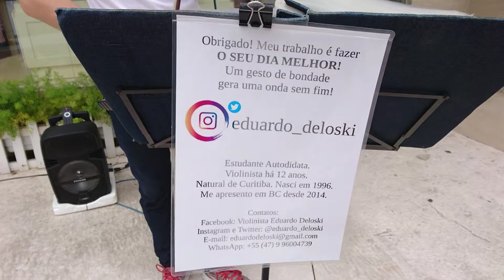Bruno Mars ~ Marry you. (cover by Eduardo Deloski)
Eduardo Deloski Violinista ao vivo en Balneário Camboriú, SC. Brasil en Marzo 2019